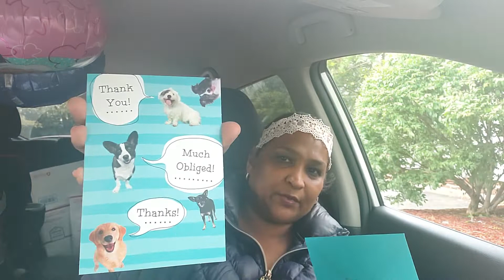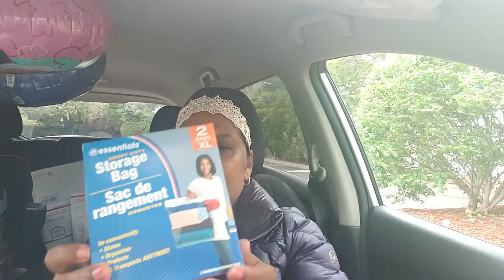Come see what I gave my daughter strictly dollar tree. Tiny dollar tree car haul.